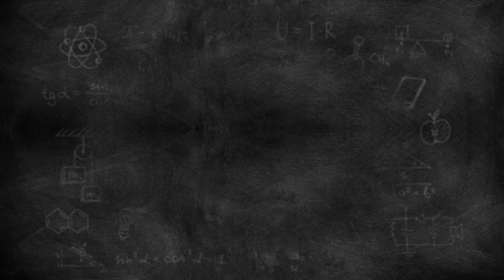งานมาเก๊า| ตำแหน่งงานที่เปิดรับสมัครคนไทยบ่อยๆ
🇲🇴งานมาเก๊า🇲🇴
👉🏻สมัครงานโรงแรมคาสิโนมาเก๊าอย่างไร? ค่าใช้จ่ายเท่าไหร่?

👉🏻ตำแหน่งล่าสุดที่รับสมัครส่งResume โดยตรง
👉🏻วิธีสมัคร ปกติผ่านทางกรมจัดหางาน+ค่าใช้จ่ายที่ต้องเสีย
👉🏻เจอโควิดหยุดงานหลายเดือน นายจ้างจ่ายเงินอย่างไร?
👉🏻ทำเรซูเม่ยังไงให้ได้งาน

✅ ติดตามและศึกษาข้อมูลได้ตามช่องทางนี้นะคะ